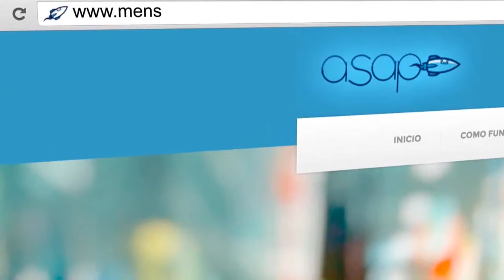Mensajeros Asap en IndieBox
Conoce la nueva plataforma para realizar tus envíos dentro de Bogotá y Medellín de manera eficiente, rápida y segura. Mensajeros Asap protagonista en IndieBox.